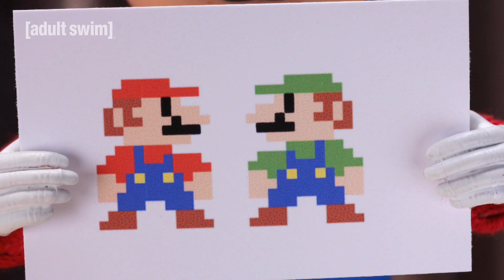Adult Swim VF - Robot Chicken 🇫🇷 | Empoisonné par sa famille [extrait S06E04]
Les Shirt Tales s'envolent pour la Seconde Guerre mondiale, puis des personnages de dessin animé se joignent au casting de l'émission "Les Gros tas qui veulent maigrir".

Suis nous quoi.

Nous sommes la chaîne de toutes les audaces ! Née en 2001, Adult Swim est un îlot de créativité pour l'animation adulte (The Venture Bros, Robot Chicken, Archer...), séries comiques en prise de vue réelle (Black Jesus), maison mère des cultes Rick & Morty et Samurai Jack, et tant d'autres...
Retrouvez-nous tous les jours de 23h à 2h sur Toonami, sur le canal dédié Bouygues Télécom et en SVOD chez Molotov.